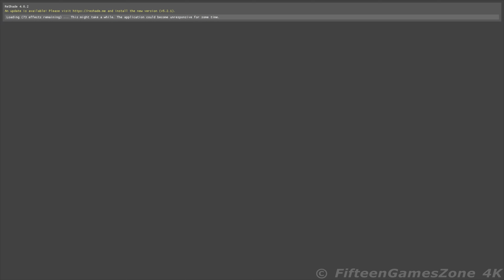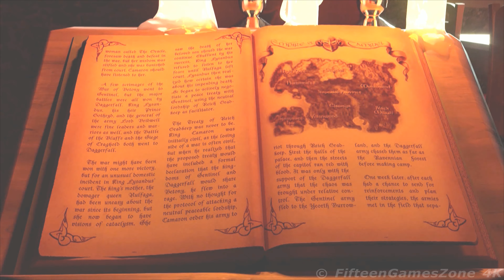▶ The Elder Scrolls II Daggerfall [30-06-1997] │ FifteenGamesZone 4K